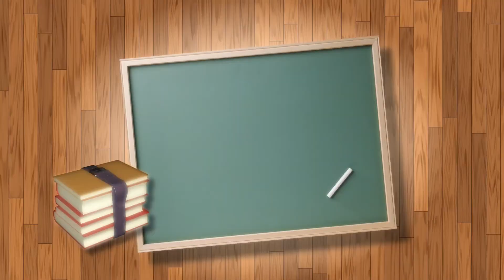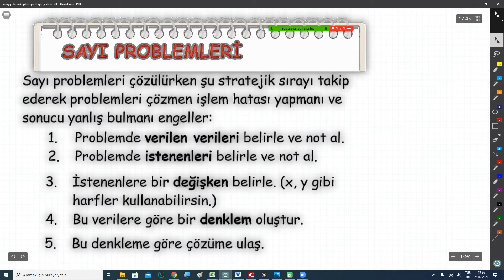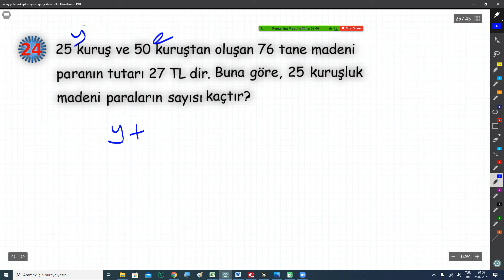SAYI PROBLEMLERİ EN KOLAY SEVİYE EN BASİT ANLATIM SERİSİ PDF NOTLARI İNDİR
📌Bu dersin VİDEO link eklentili notlarını aşağıdaki linkten indirebilirsiniz👇
SAYI PROBLEMLERİ EN KOLAY SEVİYE EN BASİT ANLATIM SERİSİ

00:29   SAYI PROBLEMLERİ
06:09   SORU 1
06:28   SORU 2
06:51   SORU 3
07:10   SORU 4
07:30   SORU 5
08:03   SORU 6
09:05   SORU 7
09:47   SORU 8
11:02   SORU 9
12:12   SORU 10
13:36   SORU 11
15:05   SORU 12
16:13   SORU 13
18:37   SORU 14
20:34   SORU 15
21:51   SORU 16
23:14   SORU 17
24:59   SORU 18
26:29   SORU 19
28:35   SORU 20
29:44   SORU 21
31:09   SORU 22
32:38   SORU 23
34:59   SORU 24

problem çözme,
problem çözme teknikleri,
sayı problemi pdf,
sayı problemi formülleri,
sayı problemi çözme teknikleri,
sayı problemi konu anlatımı,
sayı problemi test,
sayı problemleri konu anlatımı pdf,
sayı problemleri basit sorular,
çözümlü sayı problemleri,
çözümlü sayı problemleri pdf,
KOLAY SEVİYE SERİSİ#PROBLEMLERİENKOLAYSEVİYE